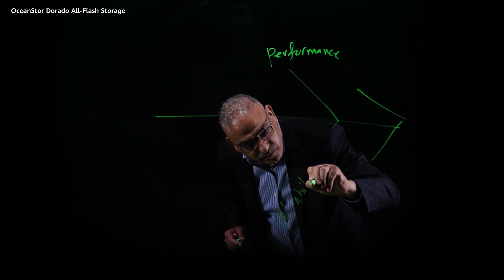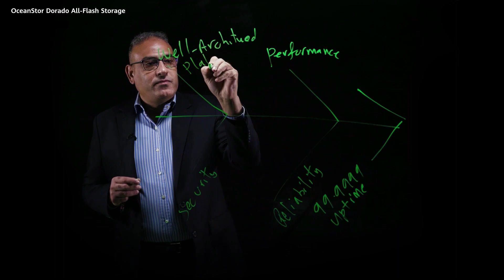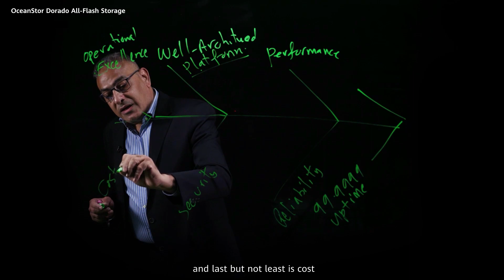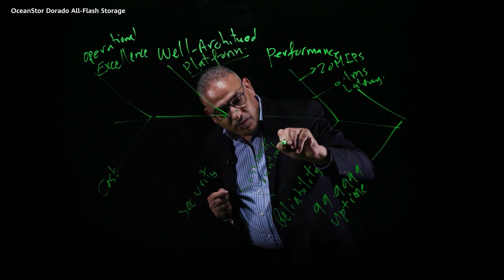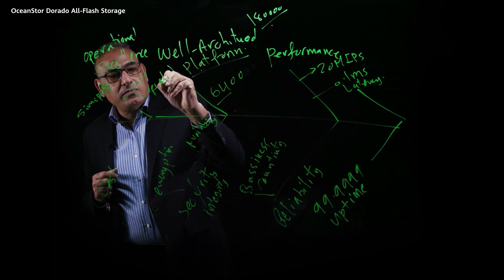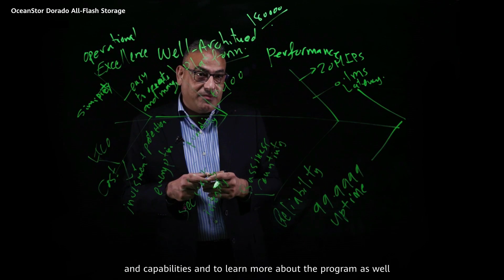Huawei OceanStor Dorado All-Flash Storage - Ever Fast, Ever Solid, and Intelligent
AllFlashDC4All What gives the leading intelligent OceanStorDorado its mission-critical service capabilities? Watch to learn about the 6 aspects that make it an ever-fast, solid business storage system, from its best-in-market performance to always-on reliability